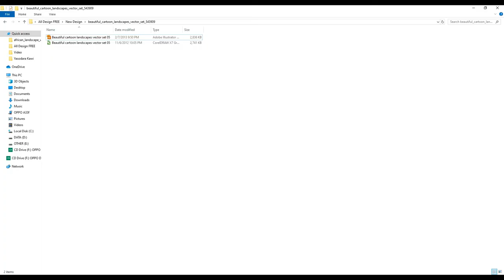Beautiful Cartoon Landscapes - Adobe Illustrator & CorelDRAW